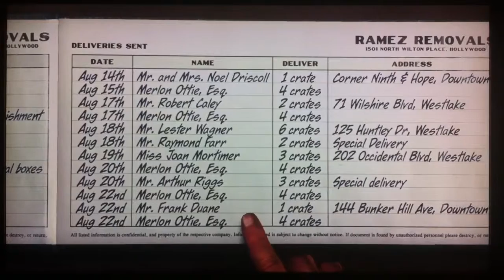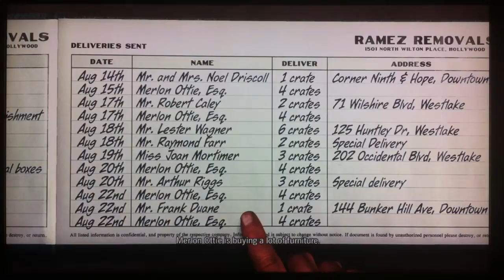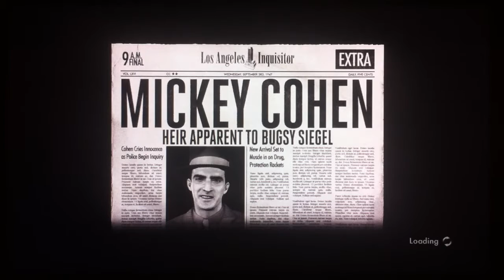L.A. Noire Playthrough pt82